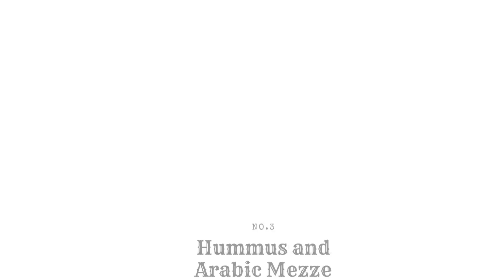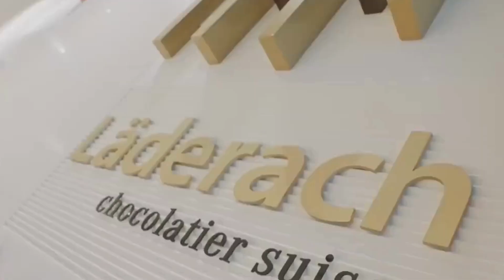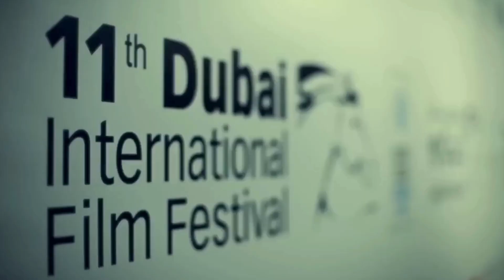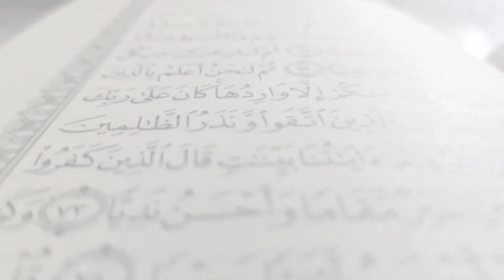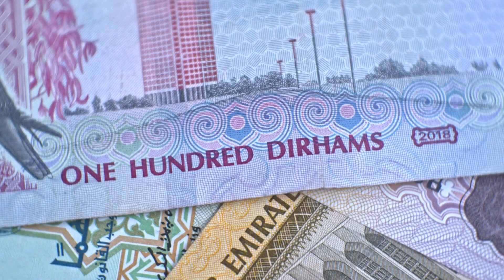Top 10 places to visit in Dubai |Dubai in 4k |Top 20 places to visit in Dubai |Dubai in 2024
Dubai, a city in the United Arab Emirates, is known for its modern architecture, luxury shopping, vibrant nightlife, and desert landscapes. Here are ten must-visit places in Dubai.

These are just a few of the many attractions that Dubai has to offer. Whether you're interested in modern architecture, shopping, adventure activities, or cultural experiences, Dubai has something for everyone.

Dubai, with its rich culinary scene influenced by various cultures, offers a wide range of delicious dishes to tantalize your taste buds. Here are five famous and delicious foods from Dubai.

These five dishes represent just a taste of the diverse and delicious foods you can enjoy in Dubai. Whether you're craving savory street food, aromatic rice dishes, or indulgent desserts, Dubai has something to satisfy every palate.

Dubai, a cosmopolitan city in the United Arab Emirates, celebrates various festivals and events throughout the year, reflecting its diverse population and cultural influences. Here are five of the top festivals celebrated in Dubai.

These five festivals highlight the diverse cultural, culinary, cinematic, and shopping experiences that Dubai has to offer throughout the year, making it a dynamic and exciting destination for residents and visitors alike.

The official language of Dubai is Arabic, as it is part of the United Arab Emirates (UAE), where Arabic is the national language. However, due to its cosmopolitan nature and diverse population, English is widely spoken and understood in Dubai, especially in business, commerce, and tourism sectors. Additionally, with a large expatriate community from various parts of the world, you'll find a multitude of languages spoken in Dubai, including Hindi, Urdu, Tagalog, Bengali, and others.